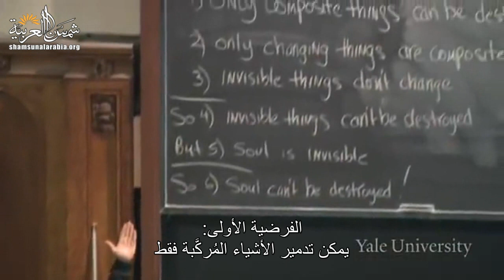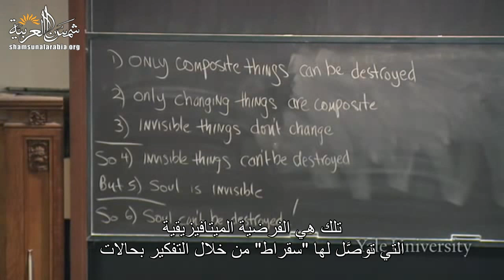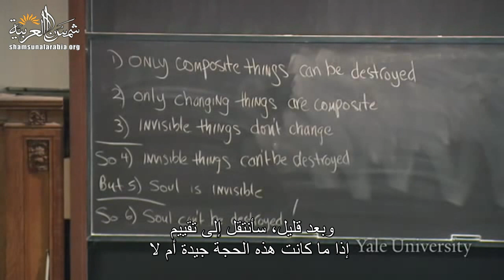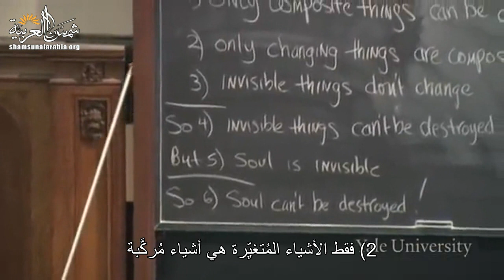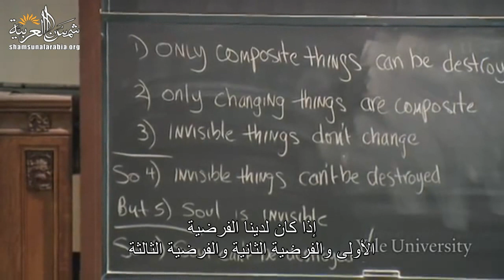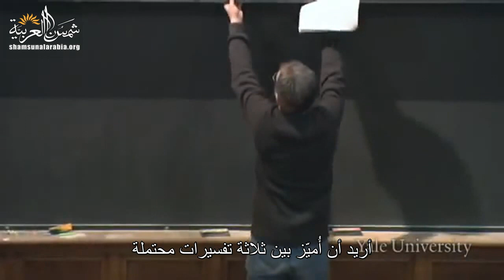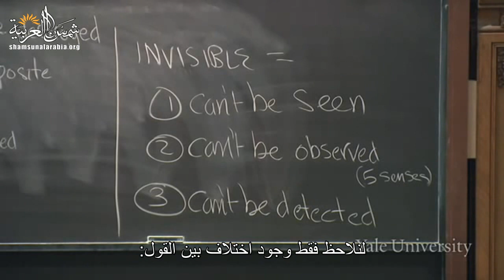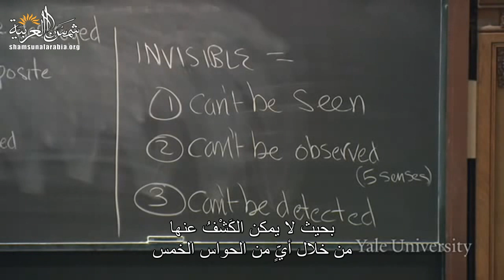الموت (جامعة ييل) المحاضرة 8: حُجج وجود النفس، "أفلاطون" الجزء 3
Yale
المحاضرة الثامنة من مساق "الموت" من جامعة "ييل" للبروفيسور "شيلي كيجن"
وهي عن حُجج وجود النفس "أفلاطون" الجزء 3

00:00 - الفصل الأول: نقاط الضعف في حجج "إعادة التدوير" و"التذكُّر"
09:21 - الفصل الثاني: حجة البساطة
19:01 - الفصل الثالث: هل عدم قابلية النفس للتدمُّر وتعذُّر رؤية النفس يعني بالضرورة الخلود؟ اعتراضات "سيبيس" و"سيمياس"
30:36 - الفصل الرابع: الانسجام كتشبيه مضاد
42:36 - الفصل الخامس: الموجات الراديوية - لاكتشاف الروح بدلاً من استشعارها

تعريف بموقعنا